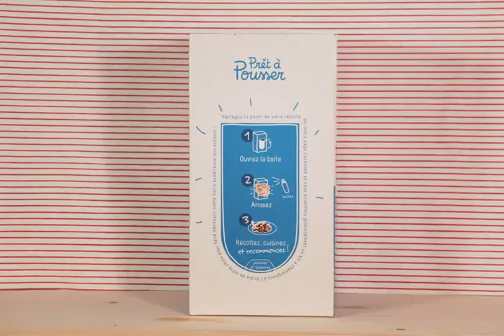Prêt à Pousser